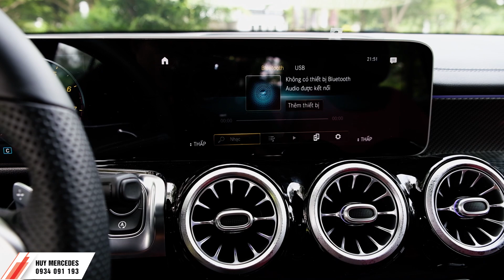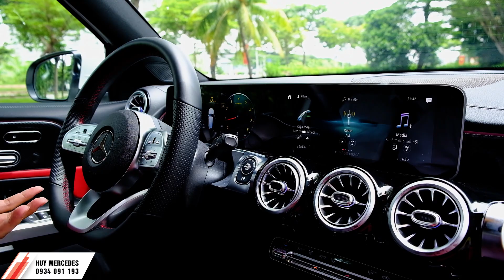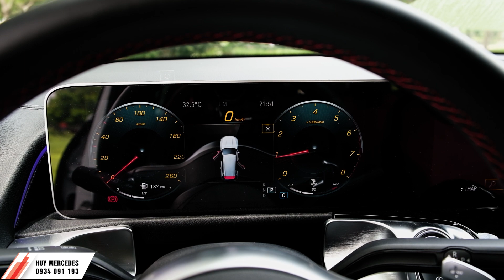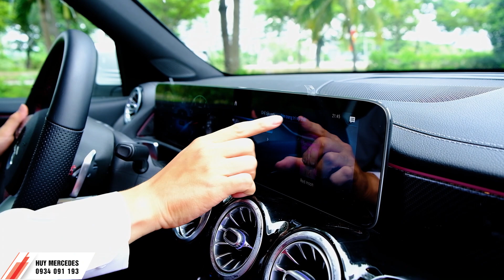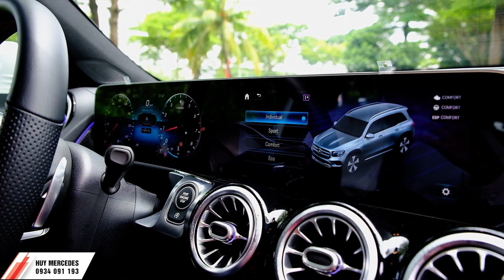Chi tiết Mercedes GLB 200 AMG giá 1,999 tỷ - xe sang cho gia đình 7 người | Huy Mercedes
Mercedes GLB 200 AMG là mẫu mới nhất được Mercedes-Benz Việt Nam rra mắt tại thị trường Việt Nam. Mẫu xe 7 chỗ dành cho gia đình trẻ với đầy đủ công nghệ an toàn, tiện nghi và thiết kế hoàn toàn mới.
Nếu thấy video này hay các bạn đừng ngần ngại bấm LIKE và SUBSCRIBE kênh Youtube của mình để không bỏ lỡ bất kì video nào nhé, cám ơn các bạn rất nhiều !

© Bản quyền thuộc về HUY MERCEDES